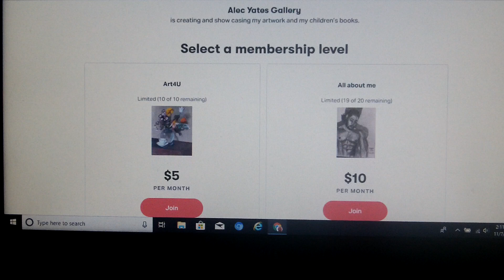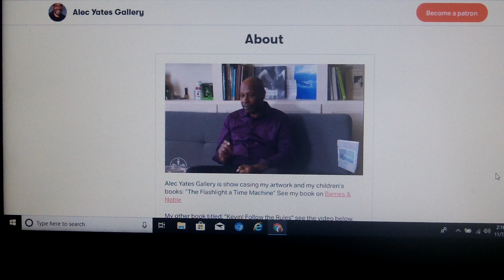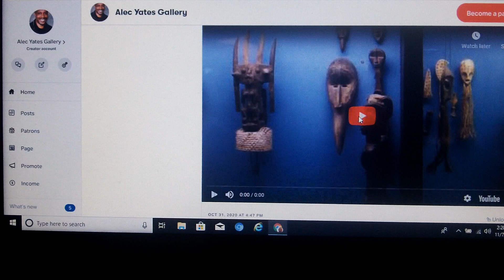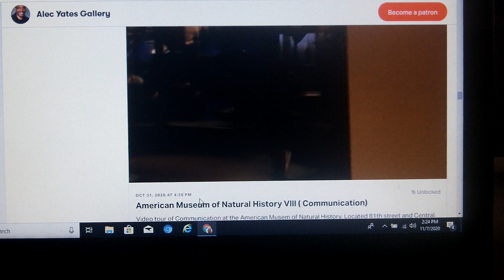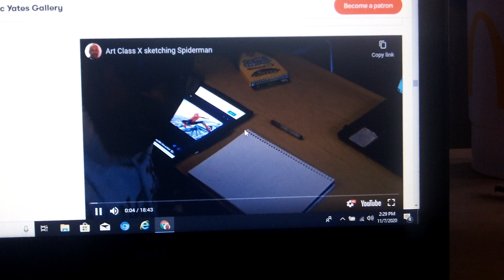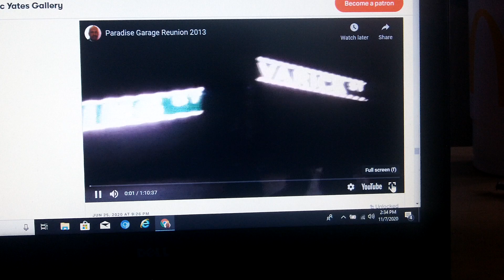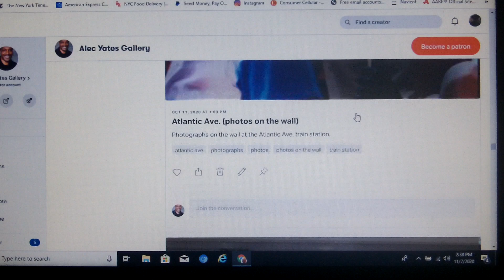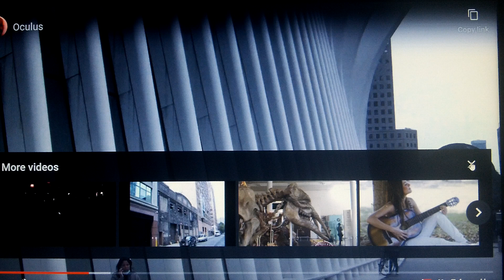Alec Yates on Patreon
This is a video of my Patreon page, telling peope about my art classes, showing people how to draw and paint, and short bio of myself and videos art in and around New York City, plus videos of places of interest.
 I also talk about my childrens book: "The Flashlight a Time Machine"